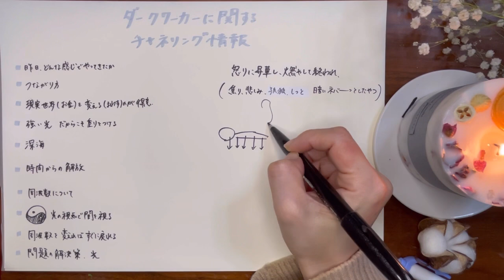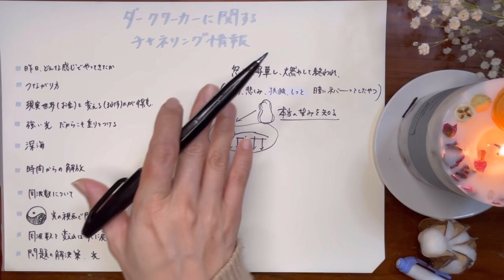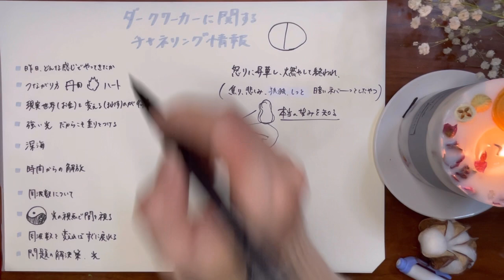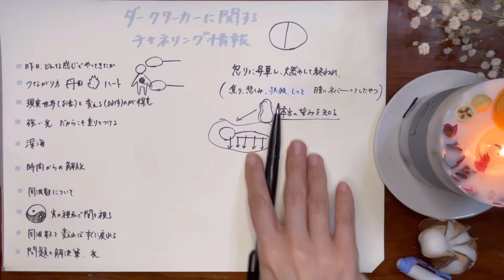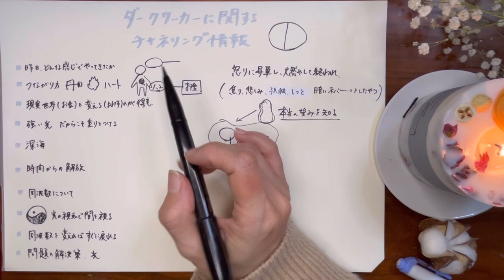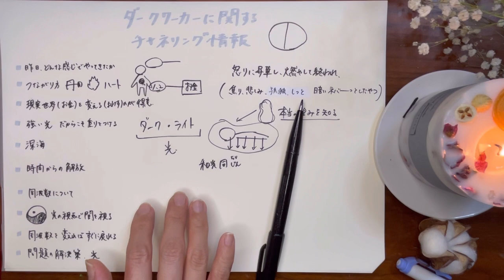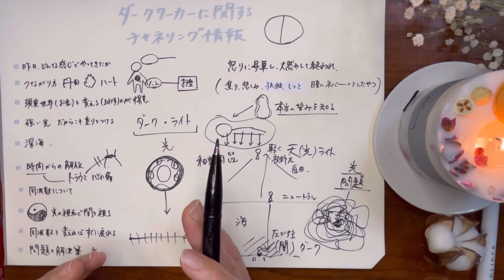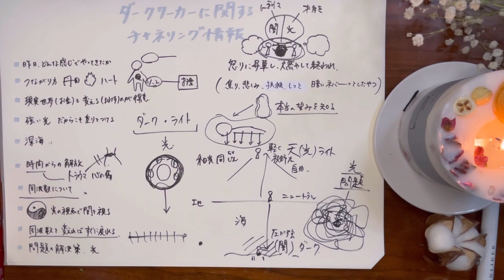よく分からないダークワーカーを深掘り！🛸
こんにちは♪Youです✨🦥✨

宇宙存在からチャネリングした情報や日々の学びを配信中です🛸

この動画は沢山あるパラレルワールドの一部です♪

✨面白いかも✨と思った時は自分の人生のエッセンスとして受け取って頂けると嬉しいです😊

●これから活躍するダークワーカー

【オンラインセッション】
🌸自分の才能を開花させたい
🪷第6感をもっと活性化させたい
🌹今ある問題からヒョイっと抜け出したい
🍀ただただ楽しく話したい
セッションのお申込みは
 2023年3/21(火)に申込み再開予定✨

※ 沢山のお申込みありがとうございます🙇‍♀️✨
只今、予約枠が埋まってしまっているので、一旦ストップしております💦

🪐宇宙メイト

🎨アーティスト活動

アート作品やグッズはこちらから購入できます👩‍🎨🎨

【ブログ】
過去の不思議体験や日々の気づきを記録♪